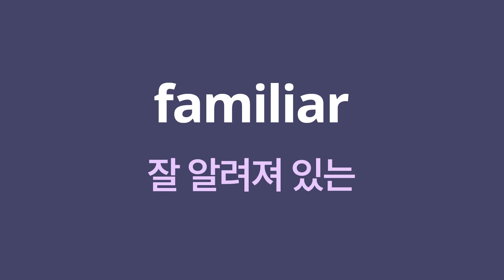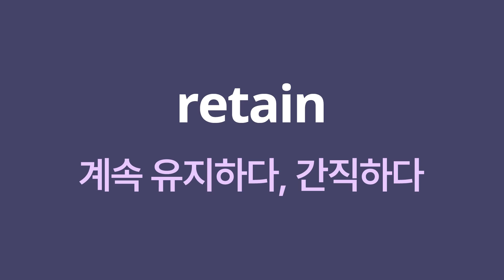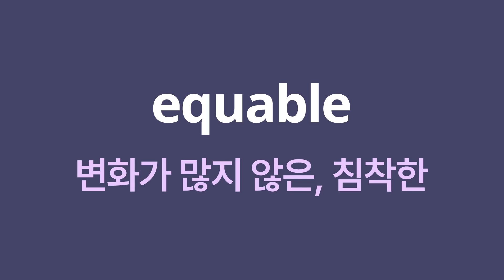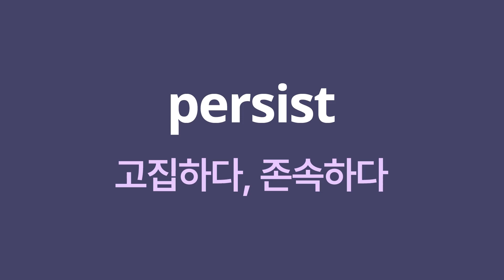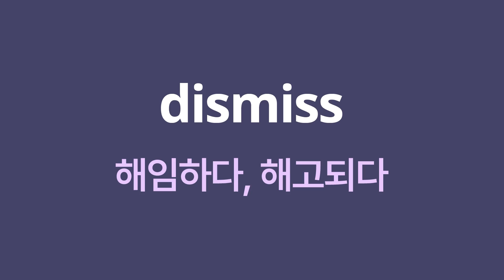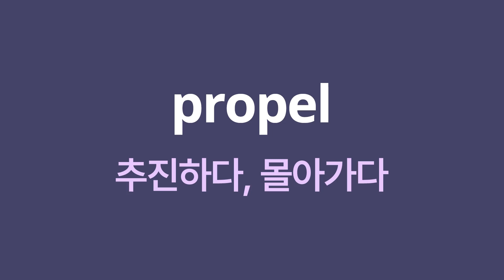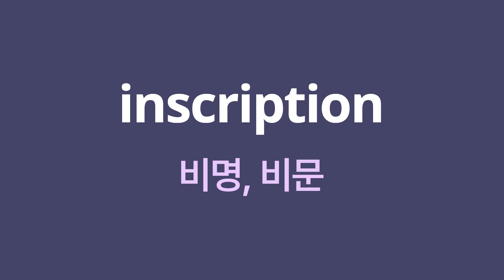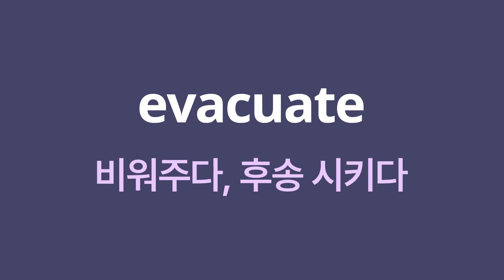필수 영어 어휘 1800선 - Day43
1. finance - (명) 재무, 재정학, 자금 조달
2. familiar - (형) 잘 알려져 있는
3. infancy - (명) 유년기, 초기
4. attraction - (명) 매력, 끌어당김
5. aspiration - (명) 열망, 포부
6. imprison - (동) 투옥하다, 감금하다
7. retain - (동) 계속 유지하다, 간직하다
8. reservation - (명) 보류, 예약
9. passable - (형) 통행 가능한, 쓸만한, 무난한
10. equable - (형) 변화가 많지 않은, 침착한
11. agggravation - (명) 악화
12. geniality - (명) 친절
13. maneuver - (동) 연습하다 (명) 작전
14. persist - (동) 고집하다, 존속하다
15. integral - (형) 절대 필요한, 완전한
16. dismiss - (동) 해임하다, 해고하다
17. expulsion - (명) 추방, 구축
18. flux - (명) 유동, 흐름
19. transcription - (명) 필사, 사본
20. imposition - (명) 부과
21. propel - (동) 추진하다, 몰아대다(= push)
22. define - (동) 규정짓다, 정의를 내리다
23. originate - (동) 시작하다, 창설하다
24. infirmness - (명) 허약
25. restore - (동) 복구하다, 회복하다
26. comfort - (동) 위로하다(= console) (명) 위안
27. inscription - (명) 비명, 비문
28. distinction - (명) 식별, 구별
29. evacuate - (동) 비워주다, 후송(철수) 시키다